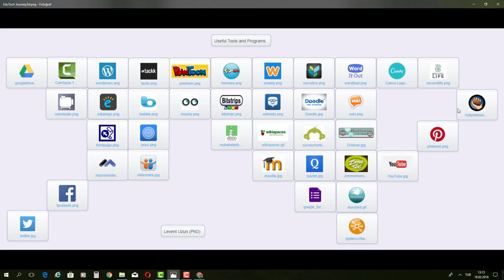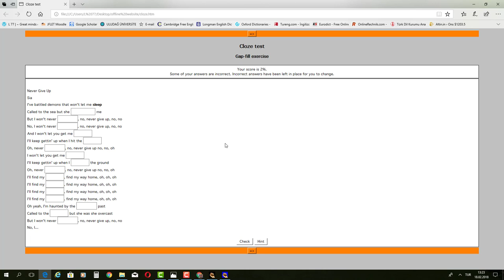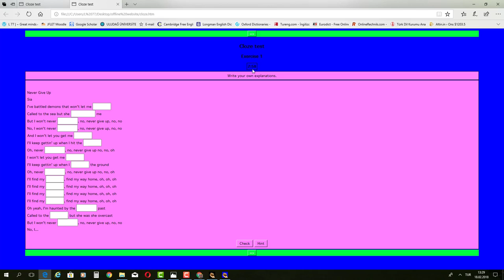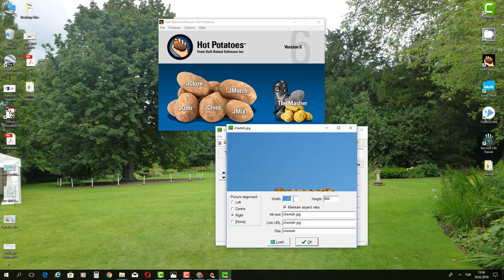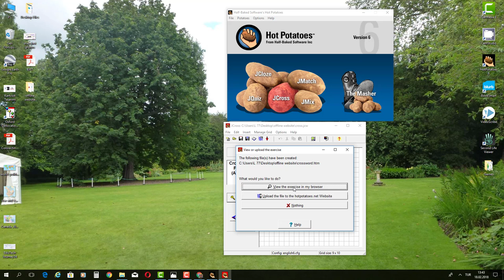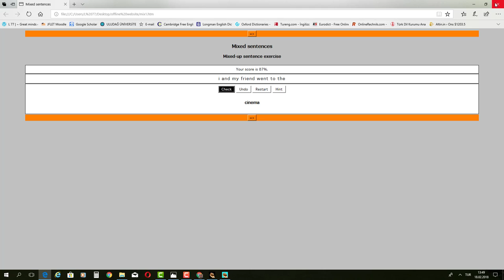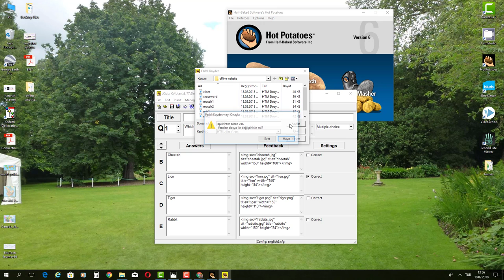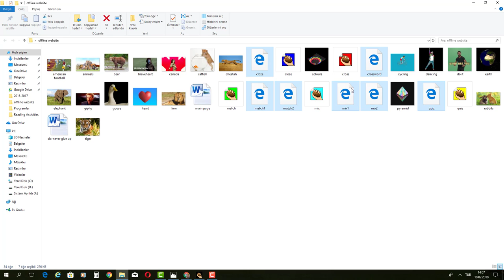Creating Digital Testing Materials and Exercises: HotPotatoes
HotPotatoes software allows us to create five types of questions (cloze, match, cross, mix, and quiz) that we can save as web pages and post them on our weblog or website to share with the people we want.